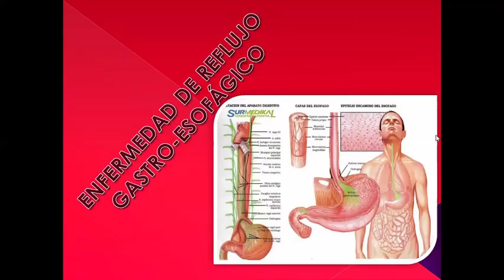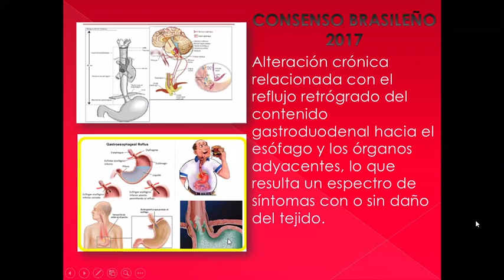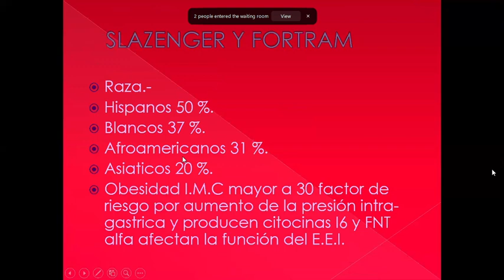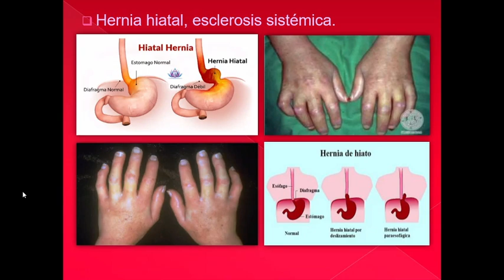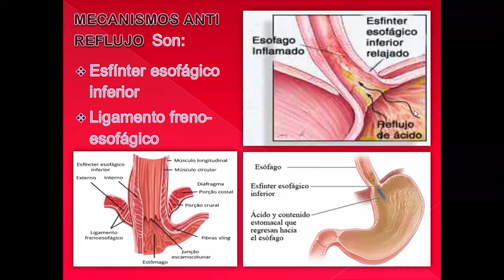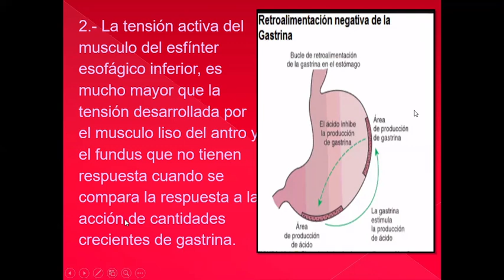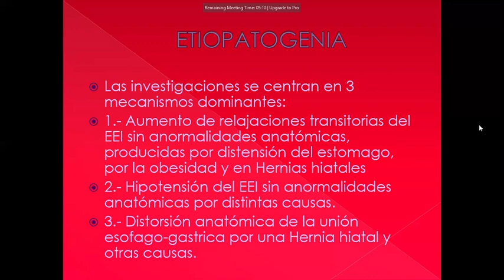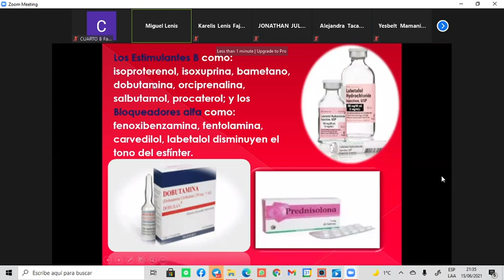E R G E 1